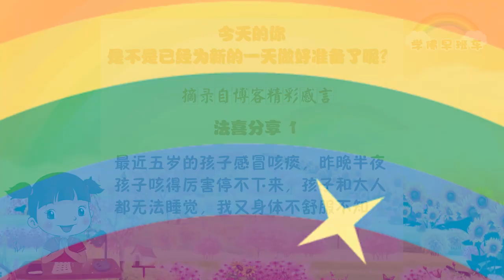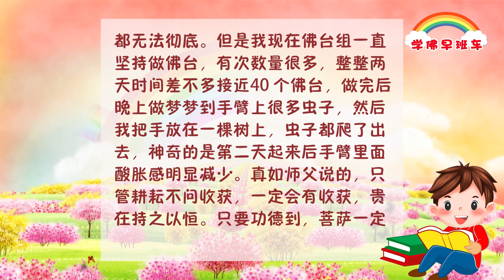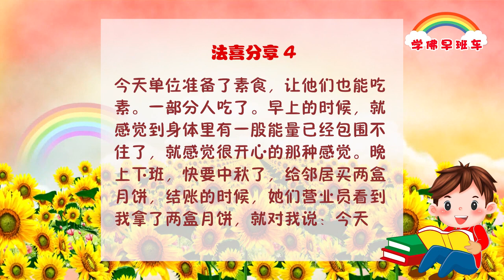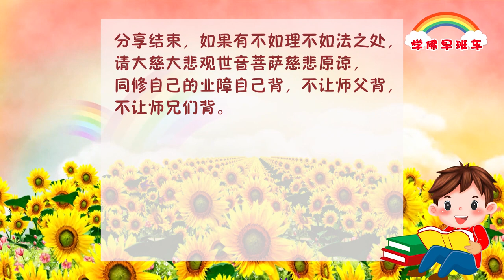学佛早班车视频 第109期